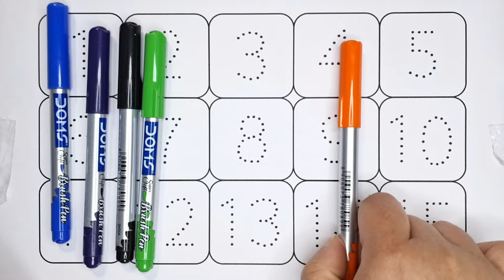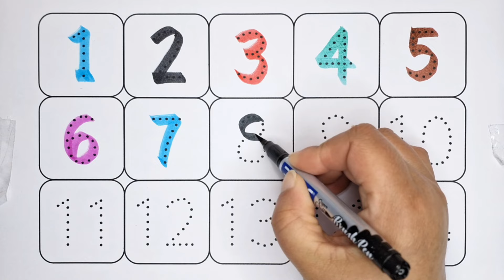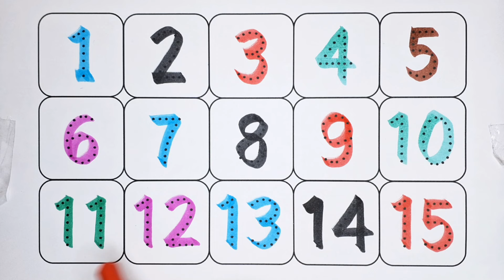Learning numbers, one two three four, 123 counting, counting numbers for kids1 to 10, 1 to 20 - 179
learning numbers, one two three four, counting numbers for kids,123 counting, 1 to 10, 1 to 20
ginti
1 se 30 tak ginti
ginti 1 se 30 tak
1 se 50 tak ginti
ginti 1 se 30
1 se 100 tak ginti
ginti video 1 se 200 tak hindi me
hindi ginti
1 se 30 tak ki ginti
ginti 1 se 30 tak hindi mein
1 se 20 tak sanskrit ginti
ginti in hindi
1 se 100 tak urdu me ginti
ginti geet
counting
learning
numbers
counting numbers
number song
learn numbers
123 counting
learning numbers
number
learn counting
number names
numbers 123
elearning
123 numbers song
123 numbers
numbers song
learning cartoons for kids
counting 123
counting numbers 123
1 to 10 counting and learning numbers
counting song
teach counting
number blocks
number songs
how to learn counting for kidscounting
counting songs
numbers
counting numbers
counting song
numbers song
number song
counting numbers for kids
learn numbers
learn counting
numbers songs
learning numbers
number counting
numbers counting